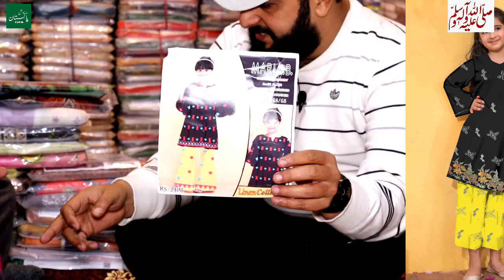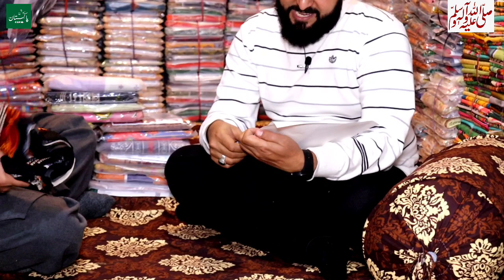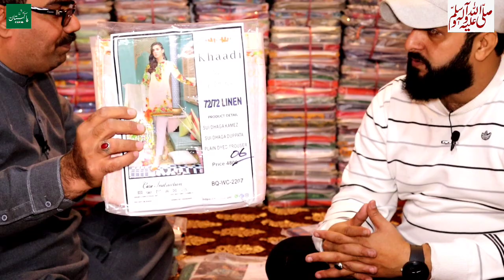Ladies winter Full suit in just 599 RS. | pakistan ki sub sey sasti sale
In this video i will tell you from where you can get lilan print 2 piece, lilan print 3 piece, lilan print with neck embroidery, party wear unstitched, Nishat, Khadder, Marina, Saphire, Khadi, Gul Ahmed, Qutail, Dhanak and much more in wholesale rate. You can start replica business 15000 only. For more information the whatsapp numbers and address are mentioned in the video. watch video till end.
our aim is to get people to start own business.
it is our endeavor that we can provide the lowest rate and best quality for our viewers.